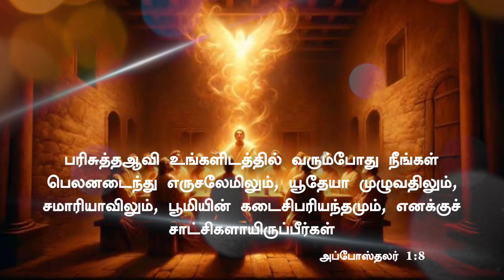Pure Honey || tamil christian whatsapp status ||todaypromiseverse || Acts 1:8